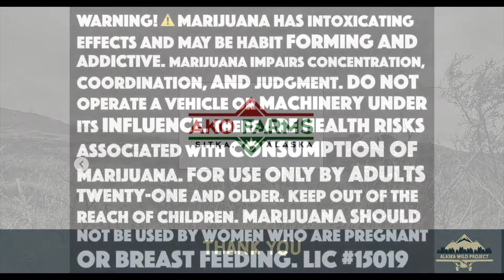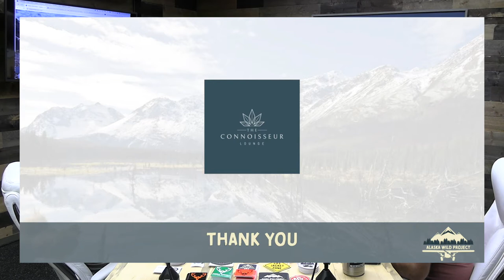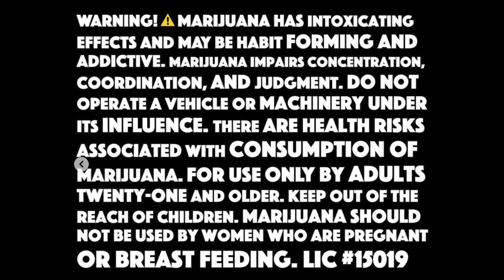AWP Episode 084 "It's About The Principal" w/John Sturgeon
Daniel Buitrago, Brandon Fifield and guest Chad Aurentz are accompanied by John Sturgeon, President of the Safari Club International (SCI) Alaska chapter, Director for the Alaska Wild Sheep Foundation, legendary hunter and 2 time unanimous Supreme Court champion

2021 post Covid Alaska Wild Sheep Foundation banquet experience at the Palmer fair grounds,  shout out to board member and chapter president Kevin Kehoe, recent sheep hunting popularity and growth in the industry, sharing the harvest with the clan, Shane Mahoney “Wild Harvest Initiative”, John’s intro, SCI (Safari Club International) Alaska chapter President, Alaska Wild Sheep Foundation board member, John’s resume and 6 retirements, the Alaska logging industry and its future, Alaska logging industry on the downhill slide, logging boom in Chile and New Zealand, Local native corporations and the positive economic impact on Alaska, wounded warrior hunting programs, John’s Fort Greeley moose hunt with a warrior, the 60inch bull, John’s hunting itinerary, (Moose, Elk, Deer & Antelope), SCI and it’s over 650 proud members, SCI “First for Hunters”, “Protecting Rights for Hunters”, SCI support options and a membership, fighting for public land access and the issues, how to help, supporting youth and women participation in hunting, recent decline in hunting licenses country wide, culture expansion in youth hunting and draw permit opportunities, board of game recognition and petition opportunities, “The Hovercraft” John’s fight to the top, and a 2-time  unanimous decision and win in a historical Supreme Court case costing over 1.6 million dollars, the unique nature of the case, it’s argument and overwhelming support from Alaska and the community, “The Grand Compromise” and the principle of the victory, A.N.I.L.C.A (Alaska National Interest Lands Conservation Act), King Cove to Cold Bay Rd project